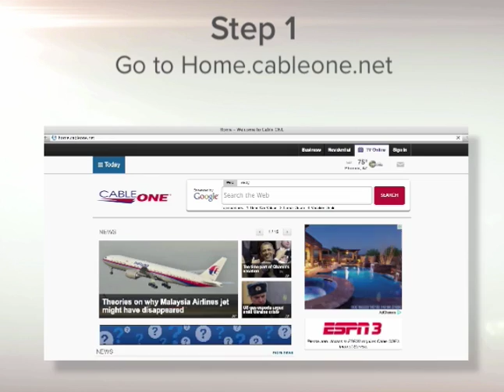Llamada en Espera